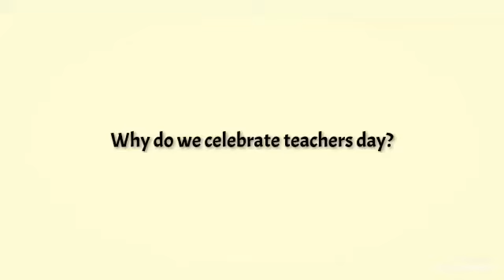Why do we Celebrate Teachers Day I Dr Sarvepalli Radhakrishnan I happy teachers day 2021 I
Why do we Celebrate Teachers Day I Dr Sarvepalli Radhakrishnan I teachers day 2020 I 5th September

Teachers Day is celebrated on the 5th of September in India every year. Children look forward to celebrating Teachers day with great enthusiasm & cheer.

happy teachers day Ide
Teachers Day gift idea
gift idea for Teachers Day
5 september 2020 celebration
teachers day
teacher day poem
10 lines on teachers day
 essay on teachers day
Teachers Day Special 2020
Fancy dress
Teachers Day
How To Dress Up For Teachers Day/Kids Dressing Ideas
teacher's day
kids dressing style for teachers day
teachers day celebrations
teachers day diy card special gifts for teachers day
5th september teachers day
happy teachers day
kids teachers
dressup in teacher for child
teachers day
action song
thank you song
thanks
teachers day 2020
Why is Teachers Day Celebrated
Teachers Day
happy teachers day teacher day speech
5 September
teachers day song
teachers day poem teachers day india
teachers day celebration teachers day indian school
10 lines on teachers day
speech in english
10 lines on teachers day speech
speech on teachers day speech on teachers day in english
teachers day 10 lines
10 lines on teachers day in english
teachers day essay in english
teachers day speech in english
short and easy teachers day
Teacher's Day celebration during lockdown

shikshak Diwas speech shikshak Diwas 2020 is a guru
why do you need a guru
how to find my guru
What can a guru do for you
Motivational speech
speech in hindi
worls best speech in hindi
indian guru purnima speech in hindi
teacher day speech in hindi
teacher day

easy speech on teacher's day
few lines on teachers day for kg
few lines on teachers in english
short speech on teachers day in english english speech on teachers day
teachers day par bhashan
teachers day par speech english
teachers day celebration speech
welcome speech teachers day celebration shikshak diwas par bhashan
english bhashan teacher

teachers day
Teacher's Day celebration during lockdown Teacher's Day Speech For students
welcome Speech For Teacher's Day
Teacher's Day Speech For online class Teacher's Day 2020 Speech
shikshak Diwas 2020
Speech on Teachers day 2020